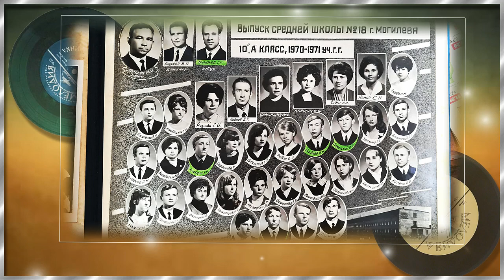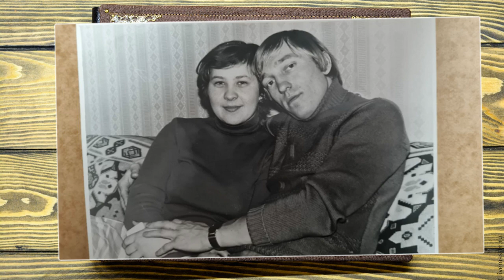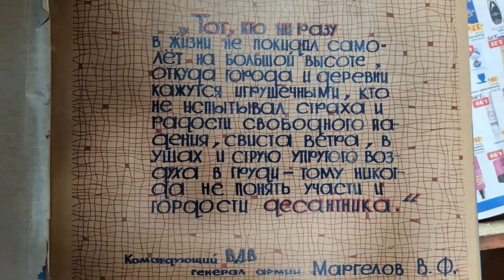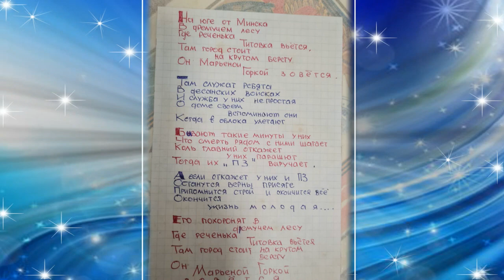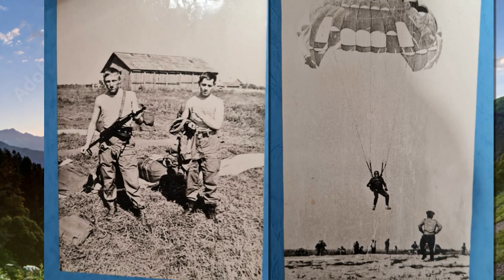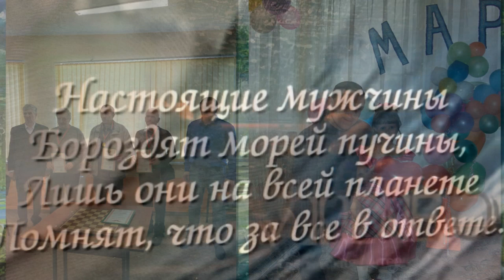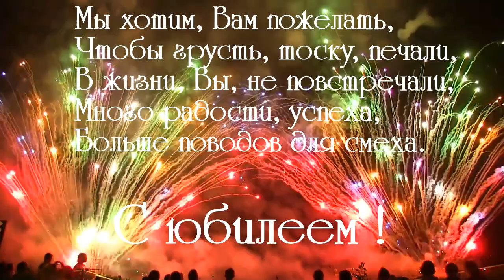С ЮБИЛЕЕМ 70